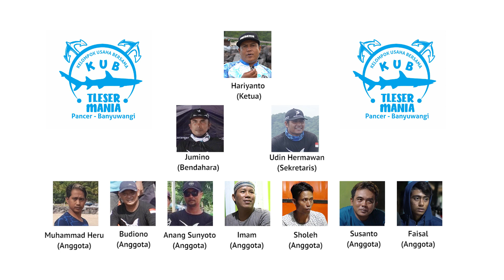Profil KUB Tleser Mania